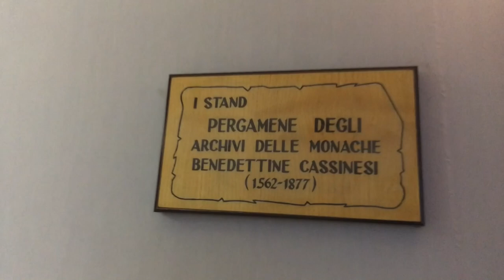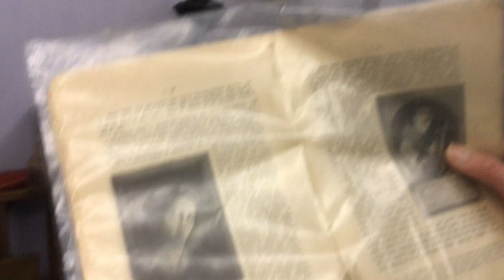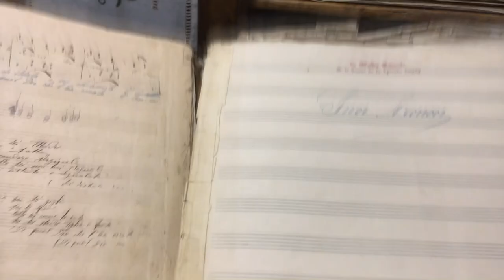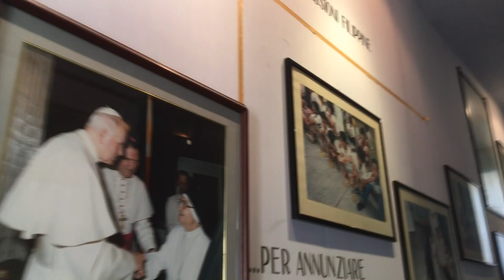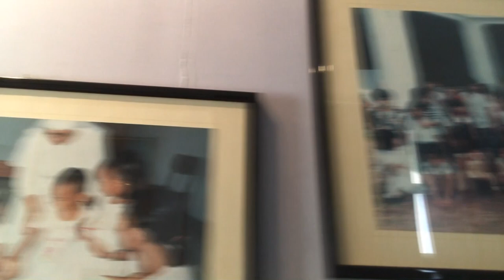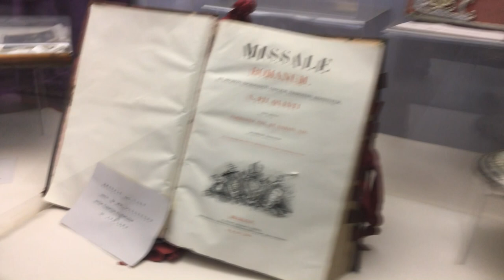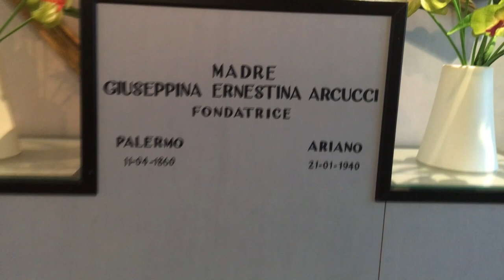Museo "GIUSEPPINA ARCUCCI" Ariano Irpino (Av) 2020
Le Suore dello Spirito Santo nel 80° della morte della loro fondatrice gloria dell'Irpinia durante il Pontificato di Mons. Antonio Forte e il governo di Madre Dorotea Giannubilo le dedicano il museo "GIUSEPPINA ARCUCCI" (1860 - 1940) nella fedeltà alla storia civica e religiosa della città a memoria per le nuove generazioni e a lode di Dio.